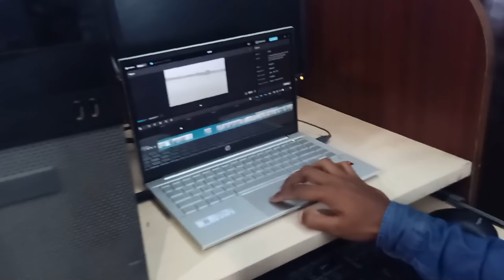SIR BIRTHDAY GONE CRAZY 🥰🤩|| telugu || daily vlogs